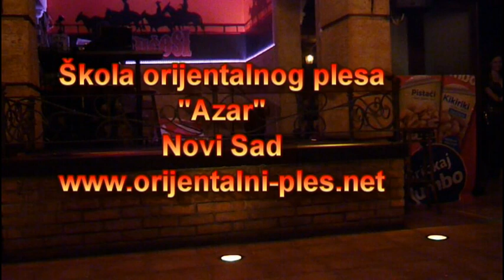Škola orijentalnog plesa Azar N.Sad - Saidi with cane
Učešće škole orijentalnog plesa "Azar"na humanitarnom nastupu u organizaciji kluba "Gaučosi" i organizacije "Uvek sa decom".
Izvođači: Sonja i Rada
Plesni stil: ples sa štapom
Koreograf: Leila (SRB)